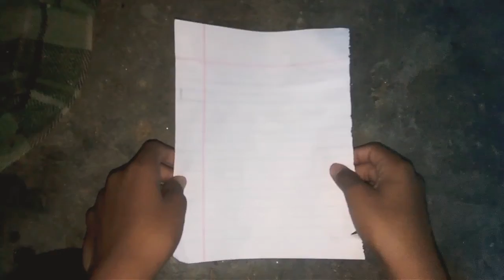master teech papper ball 🎾 🏀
how to make papper ball making